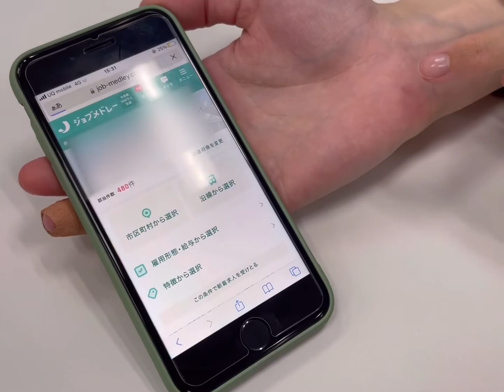ジョブメドレーを使って求人を探す方法｜なるほど！ジョブメドレー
「ジョブメドレーの転職活動はどう進むの？」「求人サイトってよくわからなくて」「どんな使い方がおすすめ？」といった疑問や不安がある方必見！ 実際にジョブメドレーを使って転職活動を終えた人に、その過程について詳しく聞いてみました。ぜひ参考にしてみてください。

■医療・介護・保育・福祉・美容・ヘルスケアなどのお仕事に就いている人や就きたい人のための"働く"を考えるメディア【なるほど！ジョブメドレー】